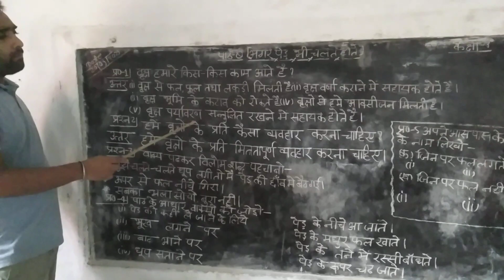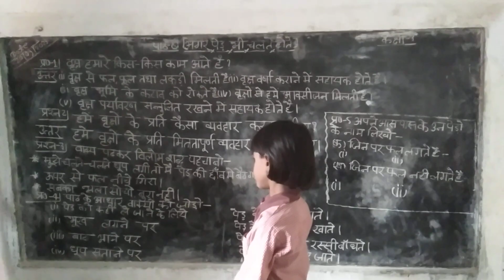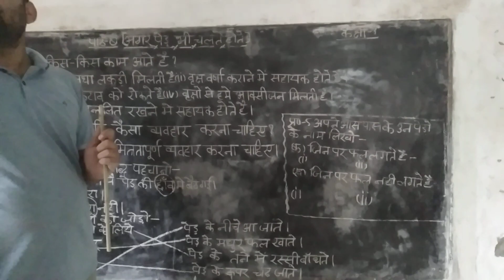पंखुड़ी पाठ 8 | अगर पेड़ भी चलते होते प्रश्नोत्तर | agar ped bhi chalte hote question answer